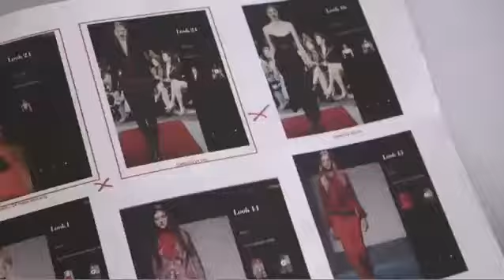BTS Wu Yifan Kris and Kendall Jenner for VOGUE China 2015 July Issue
Enjoy Yifan converse with native English :)